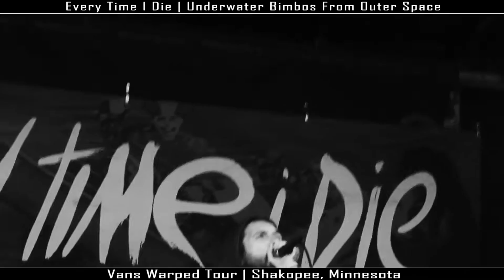Everytime I Die - Underwater Bimbos From Outerspace | Front Row Ep. 17